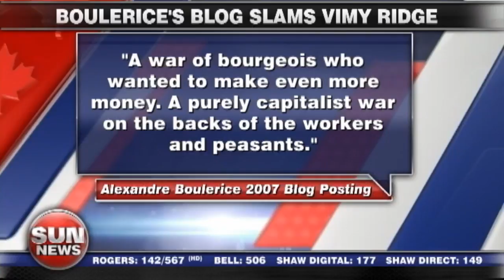NDP MP blasts Canadian role in WWI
NDP MP Alexandre Boulerice took aim at Canada's role in the battle of Vimy Ridge, calling it a capitalist war, and praised communist pacifism.